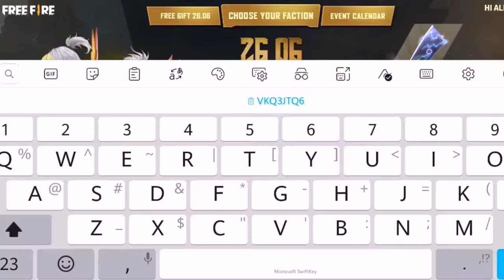New Fight For Faction Event Of Free Fire How To Get Free Bundle From this Event